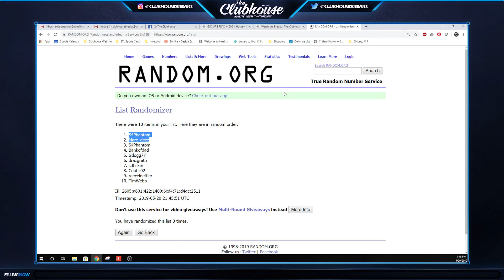FILLER # 1 for Dominion HKY & Gargantuan FB